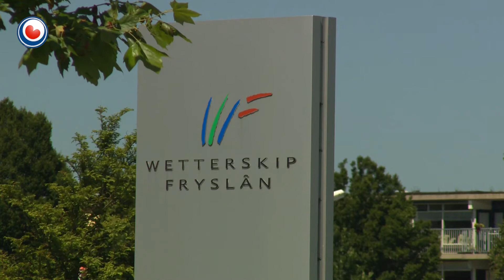Hittegolf in Friesland: Nationaal Hitteplan van kracht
Het Nationaal Hitteplan is vanaf dinsdag in werking. Het is opgezet om te zorgen dat kwetsbare groepen zich voorbereiden op erg warm weer. Er staan tips in over hoe om te gaan met de hoge temperaturen.

Zo adviseert het Rijksinstituut voor Volksgezondheid en Milieu mensen om voldoende water te drinken, inspanningen in de middag te voorkomen en in de schaduw te blijven. Waterbedrijf Vittens verwacht dat door de warmte het waterverbruik in de loop van de week met 60 procent zal toenemen.

Op dit moment ligt het waterverbruik al ongeveer 20 procent hoger dan normaal. Het bedrijf neemt verschillende maatregelen om het hogere verbruik op te vangen.

Zo worden de waterreservoirs extra in de gaten gehouden. En ook 's nachts draaien de productiebedrijven door om extra water te pompen.